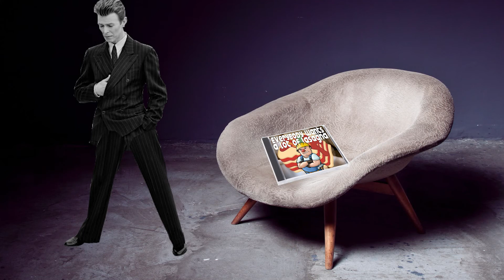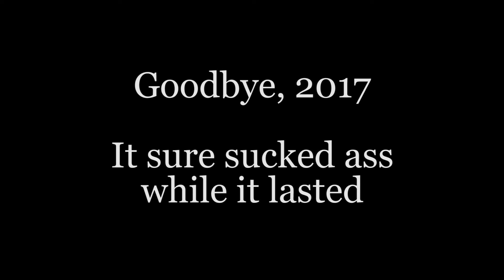Singing Compilation 2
It's a whole lot of MIDIs, but somebody's gotta do it.

0:18 The Nutcracker Suite- Tchaikovsky
0:27 O Christmas Tree- German folk song
0:51 Twinkle, Twinkle, Little Star- Jane Taylor
0:57 Achy, Breaky Heart- Don Von Tress
1:06 Pants on the Ground- Larry Platt
1:19 Friday- Rebecca Black
1:35 Jarabe Tapatio- Mexican folk tune
1:39 The Hampsterdance Song- Hampton and the Hamsters
1:45 Come to My Window- Melissa Etheridge
2:05 I Fucked Up the Jump- Timmysteve
2:13 Close to You- The Carpenters
2:24 9 to 5- Dolly Parton
2:29 some random drum loop
2:31 Grenade- Bruno Mars
2:34 You've Got a Friend in Me- Randy Newman
2:47 TOY STORY Remix- Tha J-Squad
3:00 The Sound of Music- Richard Rodgers
3:03 My Songs Know What You Did in the Dark- Fall Out Boy
3:08 Touch My Body- Mariah Carey
3:15 She Drives Me Crazy- Fine Young Cannibals
3:29 A Real Hero- College & Electric Youth
3:40 Little Sister- Elvis Presley
3:42 Wannabe- Spice Girls
3:48 Bohemian Rhapsody- Queen
4:01 Down by the River- Neil Young & Crazy Horse
4:06 Everybody Have Fun Tonight- Wang Chung
4:23 Somebody's Watching Me- Rockwell
4:29 Hawaii Five-O Theme- The Ventures
4:37 Puttin' on the Ritz- Taco
4:45 Get Down on It- Kool & The Gang
4:53 Turning Japanese- The Vapors
6:30 Cum on Eileen- Dexy's Midnight Runners
9:50 Close to You- The Carpenters